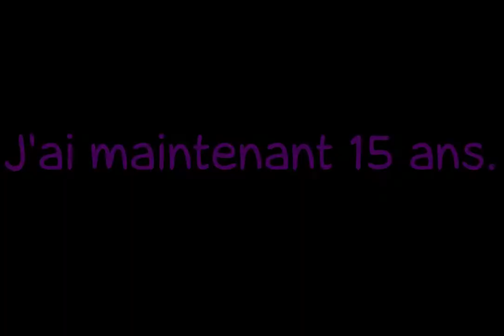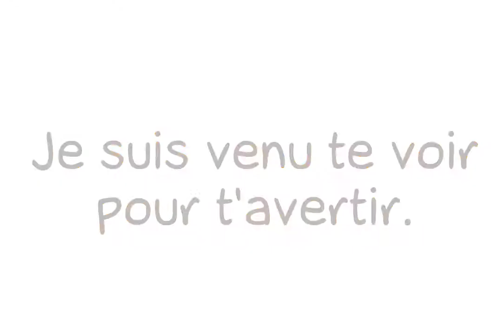Lonely vampire I Saison II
Lonely vampire I Saison II, par Kristalia le 28/11/2009 sur LaCartoonerie.